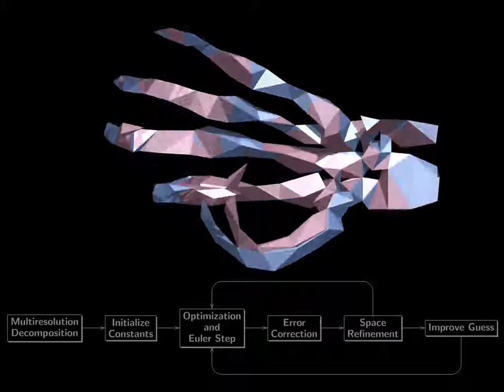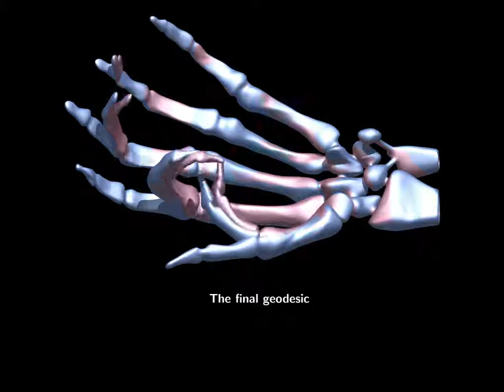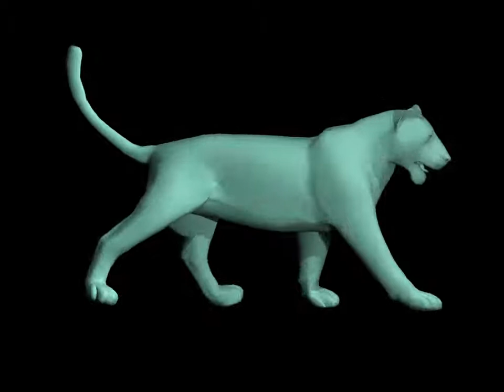Geometric Modeling in Shape Space (Siggraph 2007)